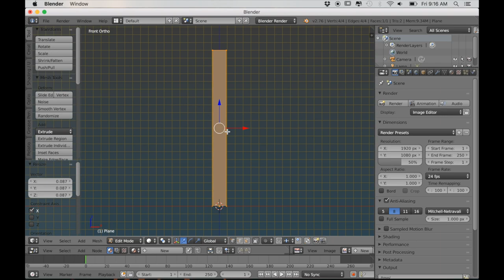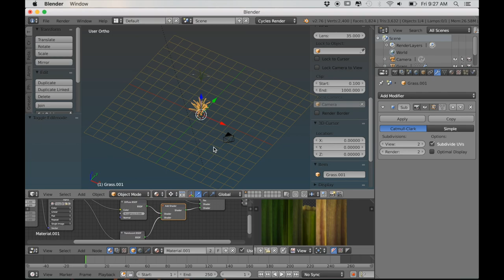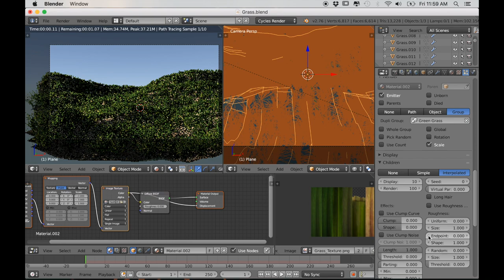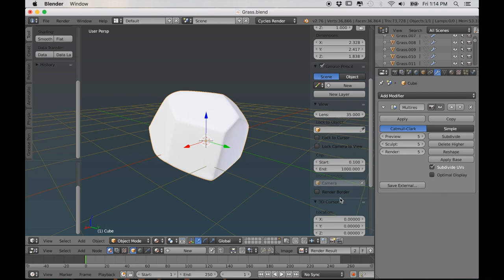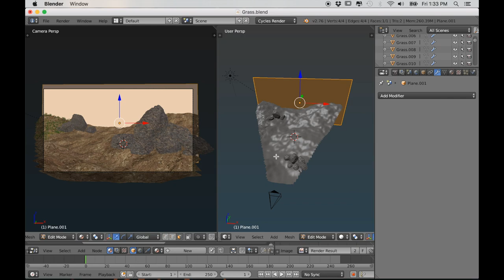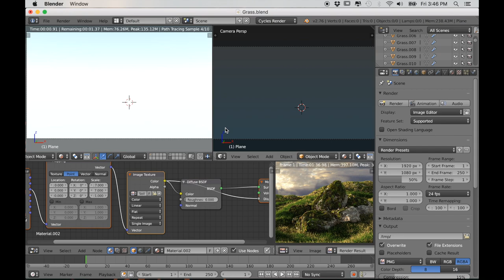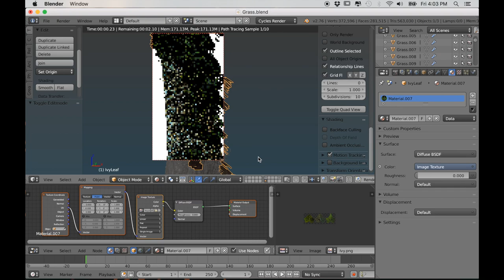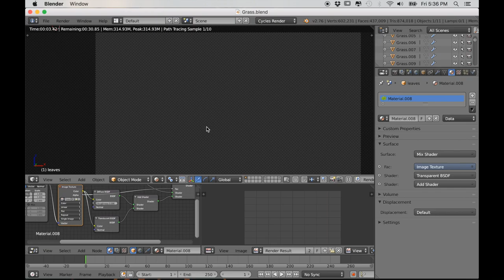Creating a Nature Scene in Blender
Greetings everyone! This video demonstrates how to create a basic nature scene in Blender. Enjoy!